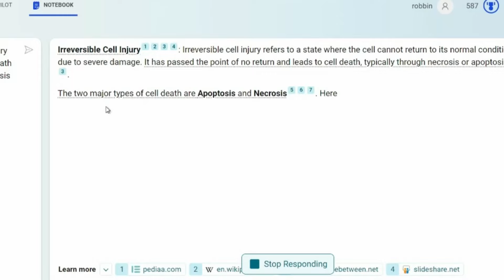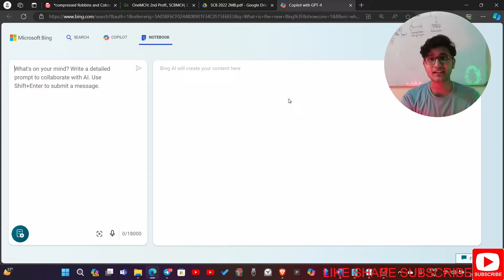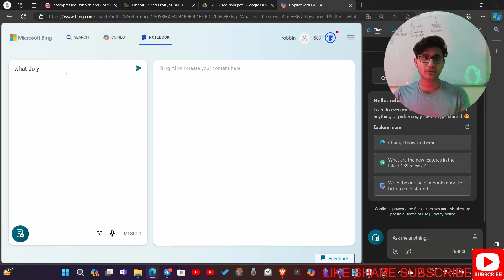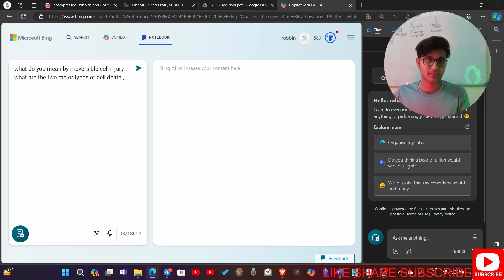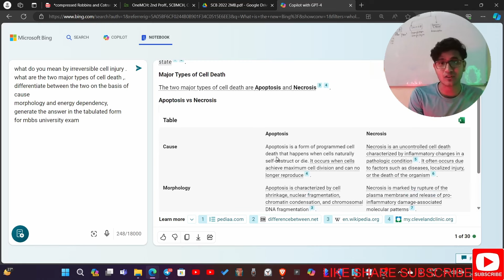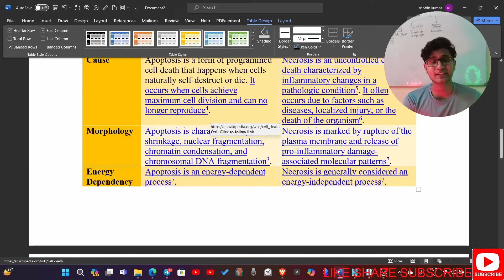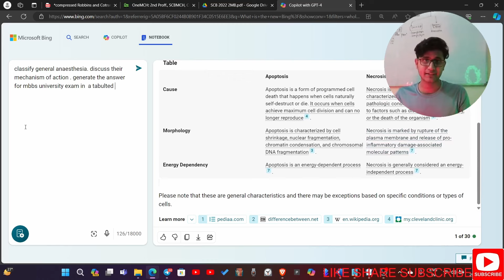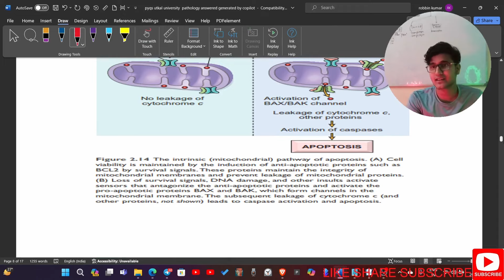How to use GPT 4 for solving LAQs of MBBS/NEET/BOARD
Hello everyone me Robin .
In this video we discussed how as medical student,you can use Ai  to make your work easier
And you will get a little knowledge of how to use GPT 4

how you can solve long answer previous year question within few seconds using ai and ace good marks in mbbs examination.

Hello everyone this is robin